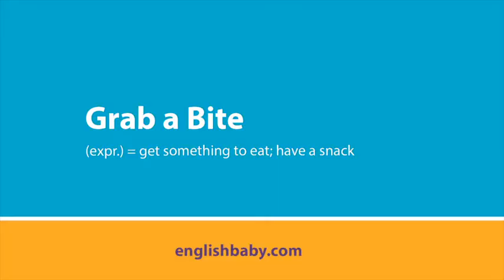Grab a Bite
Kelsey finally wakes up, and she is hungry! Jordin is the only person with her because Andy and Dominique needed to take a walk. Kelsey decides to go grab a bite to eat. But will there be time to get to her show? Find out in this week's episode.